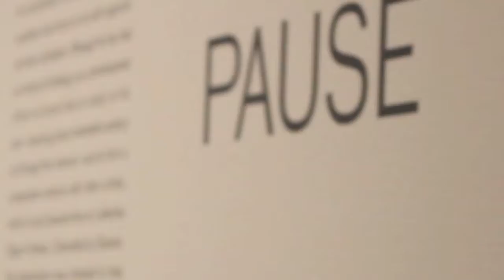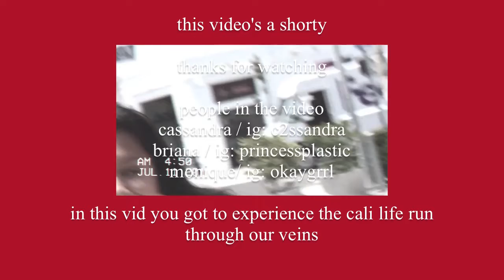DOING LA THINGS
she a shorty! i got a new lens and a new intro yeehaw
this video is kind of lame lol but i hope there's someone out there that enjoys our humor.

song at the beginning and end: 911 / Mr. Lonely by Tyler the Creator